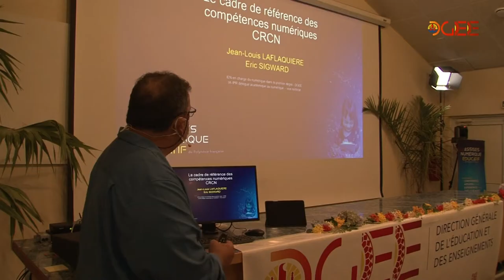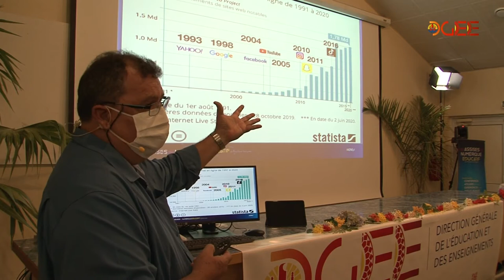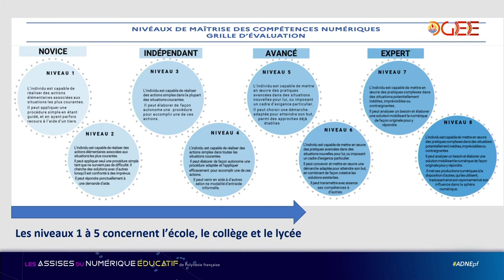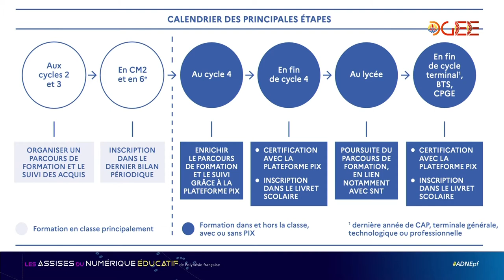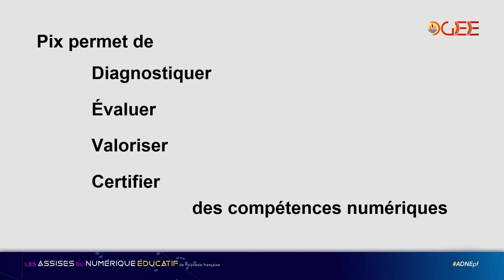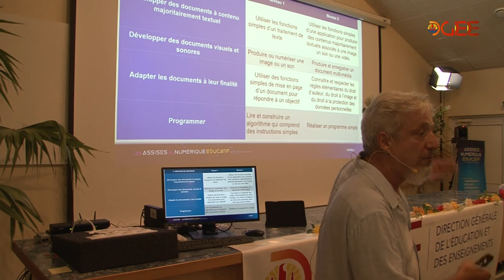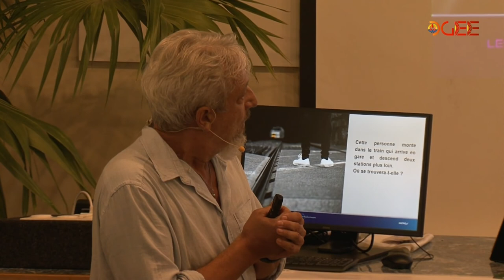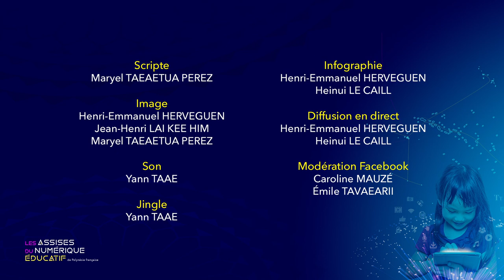06 - Le C.R.C.N. par Jean Louis LAFLAQUIÈRE et Éric SIGWARD, DANÉs Pays et État - FR (2021)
Le Cadre de Référence des Compétences Numériques par Jean-Louis LAFLAQUIÈRE, Inspecteur de l'éducation nationale en charge du numérique éducatif dans le premier degré, Circonscription n°1 : Taiarapu - Australes et Éric SIGWARD, Inspecteur d'académie - Inspecteur pédagogique régional de Mathématiques, Délégué académique au numérique éducatif au Vice-rectorat de la Polynésie française.

Retrouvez le programme complet et les ressources diverses à télécharger sur le site dédié à l'événement

La captation de cet événement a été réalisée par le pôle de la production pédagogique audiovisuelle de la Direction générale de l'éducation et des enseignements.